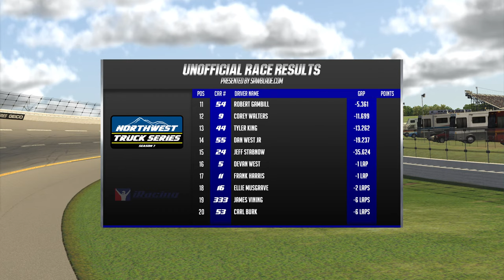Northwest Racing Truck Series | Round 25 | Talladega